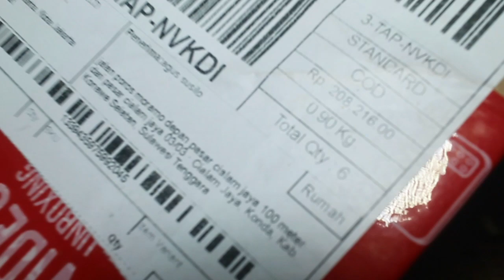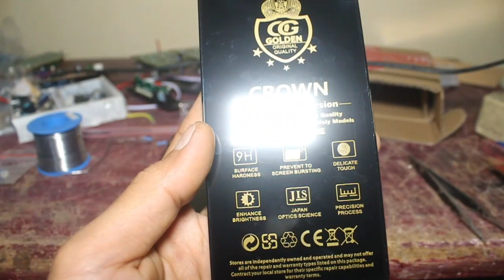Lcd samsung A10